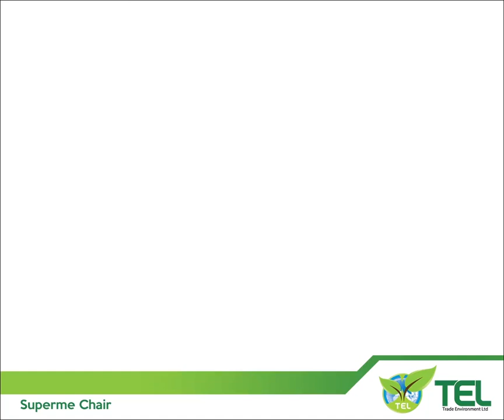Supreme Chair | Tel Plastics | Brandmyth Digital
Client: RFL Group
Brand: Tel Plastics
Agency: Brandmyth Digital